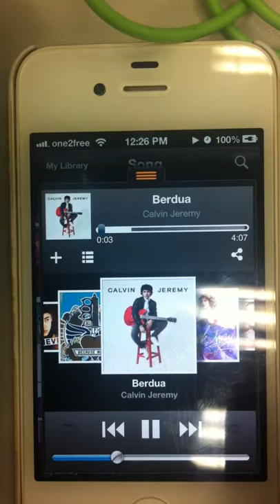iPhone Song Timeline Bug